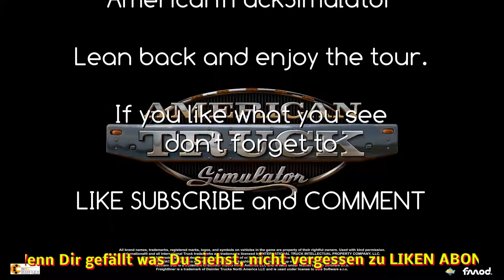American Truck Simulator #16/Peterbilt389/Phoenix to Tucson through Arizona/Head tracking/Fanatec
Distanz: 139 mi / Weight: 21.546 lb
Through Arizona. For the company W®, household appliances from Phoenix to Charged® in Tucson.

Hello trucking buddies
Welcome to the channel and to a new Trucking episode. Today we are again on the road in the American Truck Simulator. We are located in Phoenix, Arizona. We're just leaving the last unloading location and are on our way to the next job. For our customer Wallbert®, we will today transport 21.546 lb of household appliances to Tucson to the company Charged, covering a distance of 139 mi.
So have fun and let's go...

Lean back and enjoy the tour. As always, if you like what you see, don't forget to

Strecke: 224 km / Gewicht: 9,8 Tonnen
Durch Arizona. Für die Firma Wallbert®, Haushaltsgeräte von Phoenix  zu
Charged® nach Tucson.

Hallo Trucker Freunde
Willkommen auf dem Kanal und zu einer neuen Trucking-Episode. Heute sind wir wieder im American Truck Simulator unterwegs.
Wir befinden uns in Phoenix (Arizona). Wir verlassen grade den letzten Abladeort und sind auf dem Weg zum nächsten Job. Für unseren Kunden Wallbert®, werden wir heute 9,8 Tonnen Haushaltsgeräte, nach Tucson zu der Firma Charged transportieren und dabei 224 km zurücklegen.

Also, habt Spaß und los geht´s...

Wie immer, wenn Ihnen gefällt, was Sie sehen, vergessen Sie nicht zu

UNSERE GAMING AUSSTATTUNG / OUR GAMING EQUIPMENT :

Musik Quellen MAGIX Video Deluxe; YouTube Audio-Mediathek

Produkte die im Video gezeigt oder genannt wurden, habe ich persönlich ausgesucht und zu dem regulären Preis erworben und bezahlt. Die Bewertungen, Hinweise, Informationen und Tipps, beruhen auf meiner persönlichen Einschätzung und Erfahrung. Ich übernehme keinerlei Garantie oder Haftung für die Richtigkeit.